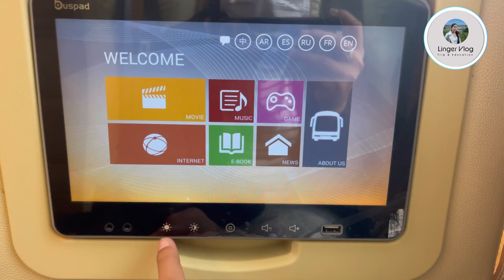Cambodia VIP AirBus Siem Reap to Phnom Penh | សាកល្បងជិះឡានក្រុងវីអាយភី Air Bus